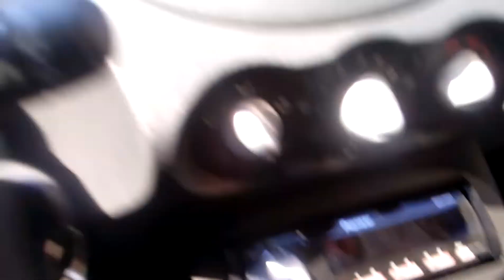Twingo gt sound system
- Pioneer mvh-x560bt headunit
- mtx t6s25t tweeters
- mtx rts-50 front woofers
- mtx rtc502 rear speakers
- infinity kappa perfect 12.1sub custom 32hz box
- jbl 75.4 amp 4x142w rms @2ohm

All the cracks and imperfections are due to the mic of my phone, sounds clean in person.